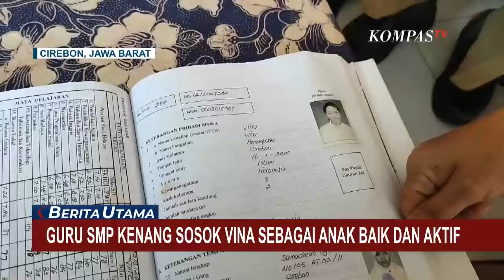Guru SMP Kenang Sosok Vina Sebagai Anak Baik dan Aktif di Sekolah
KOMPAS.TV - Kepergian Vina korban pembunuhan dan pemerkosaan meningglakan luka mendalam tak hanya bagi kelaurga tapi orang-orang yang pernah mengenal korban.

Wali Kelas Vina Menoek Tri Mulyani tak menyangka, anak muridnya meninggal karena dibunuh bukan karena kecelakaan tahun 2016 lalu.

Saat duduk di kelas 9, Vina dikenal sebagai seorang siswi yang baik, aktif dalam kelas sehingga memiliki nilai akademik yang bagus.

Baca Juga Begini Penjelasan Selebgram Zoe Levana soal Mobil Masuk Jalur "Busway" Transjakarta di